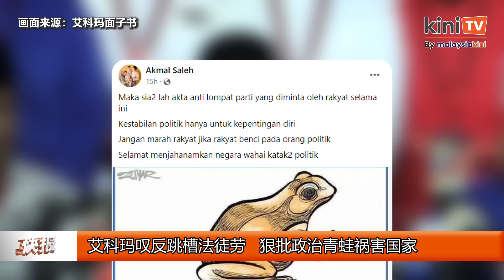《Kinitv快报》明福冤死15年，00后怎么看？须修反跳槽法？安华称愿意谈 - 2024年7月12日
反跳槽法 有漏洞应填补？ 安华 称政府愿意协商，法米调侃团结党自食其果； 赵明福 冤死15年，00后怎么看？赵丽兰谈“正义之行”；雪州议长 刘永山 称不希望议长只是“橡皮图章”！更多详细内容，尽在 @KiniTV 中文频道 快报 ！主播：黄治振 - 2024年7月12日